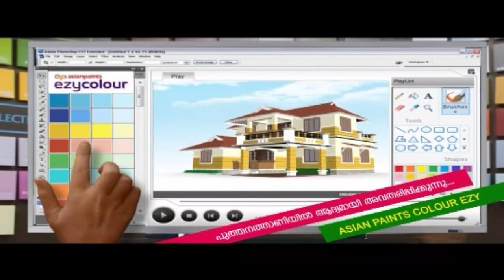AP അബ്ദുള്ളക്കുട്ടിയുടെ വാഹനാപകടം ആസൂത്രിതം എന്നാരോപിച്ച് കാടാമ്പുഴയിൽ ബിജെപി പ്രതിഷേധം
BJP ദേശീയ ഉപാധ്യക്ഷൻ AP അബ്ദുള്ളക്കുട്ടിയുടെ വാഹനാപകടം ആസൂത്രിതം എന്നാരോപിച്ച് കാടാമ്പുഴയിൽ ബിജെപി പ്രതിഷേധം